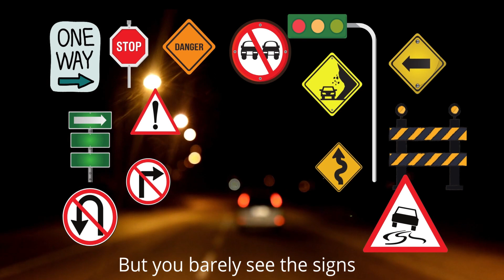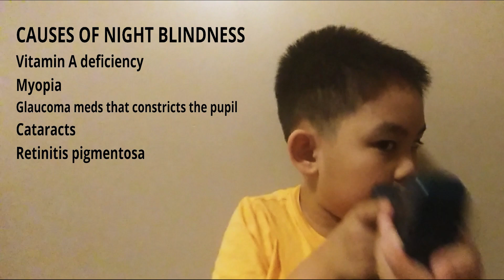WHAT IS RHODOPSIN/EFFECTS OF VITAMIN-A DEFICIENCY/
In this video, Keith shares his simple understanding on the effect of Vit-A deficiency on night blindness. I hope you like the video. Please keep spreading love and good vibes by clicking the like button, share this video if you are amazed by Keith's knowledge videos and don't forget to subscribe if you aren't already! Power on!!!